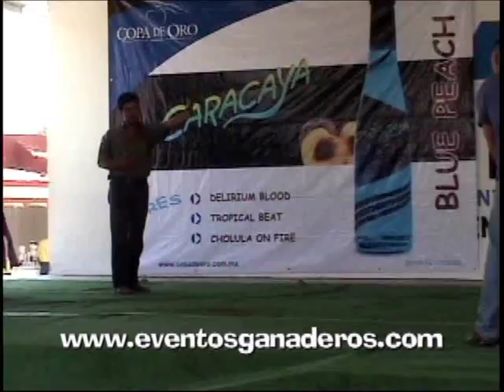BORREGOS KATAHDIN Califiacion en Cholula Puebla Mexico 2012.wmv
Calificacion de borregos katahdin en la exposicion de cholula, puebla, mexico